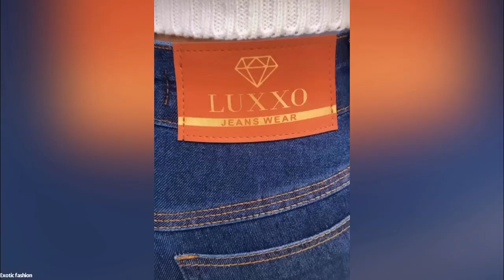obtenga un 20% de descuento en conjuntos y monos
Moda exotica

Vestidos exóticos
Chándal y vestidos ajustados mini vestido mucho más simplemente haga clic 👗 simplemente haga clic en el enlace👇
& comprar bikinis 👙 y mini vestidos

Comprar vestidos exóticos 👗 simplemente haga clic 👇
Y comprar nuevos vestidos y bikinis.

1 p.m. a 7 p.m.
sábado
11 a.m. a 6 p.m.

Descargo de responsabilidad de derechos de autor según la sección 107 de la Ley de derechos de autor de 1976 en YouTube

He visto esto y me pregunto si sería "Uso Justo" si reaccionara a otro video de YouTube, no lo obtuviera beneficios y diera crédito. ¿Sería eso un uso justo?